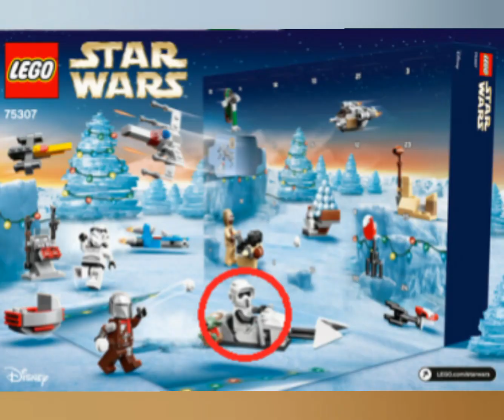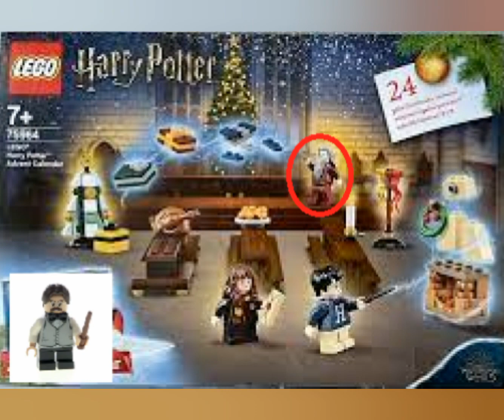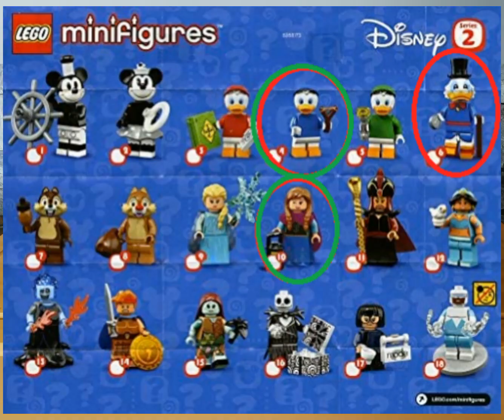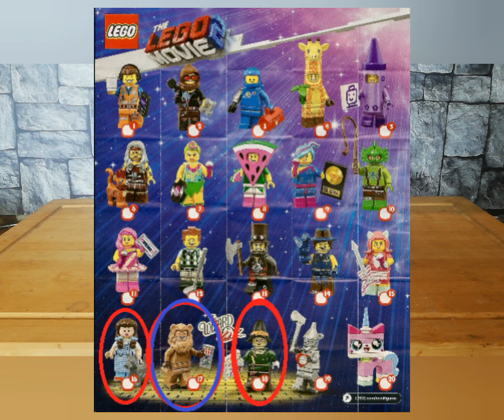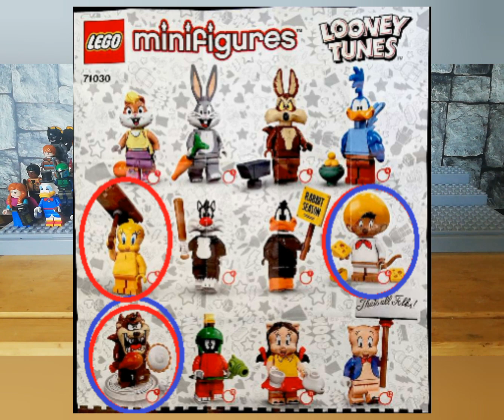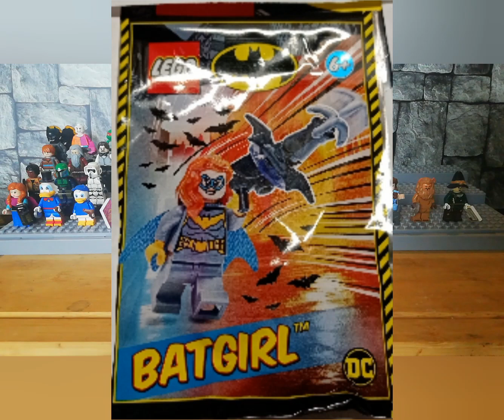Meine Minifiguren Sammlung - Jetzt werden es 30 Figuren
Beim dritten Teil meiner Minifiguren Sammlung zeige ich euch wieder Minifiguren aus STAR WARS, Batman, Marvel, Disney, Muppets, Looney Tunes, Harry Potter und anderen Lizenzen von Lego.